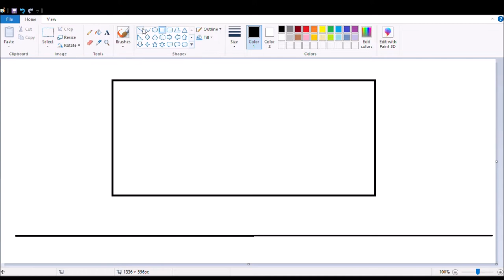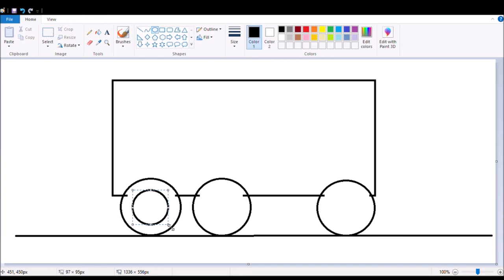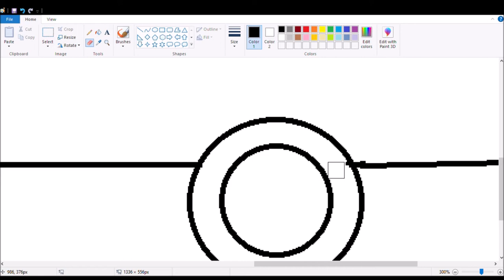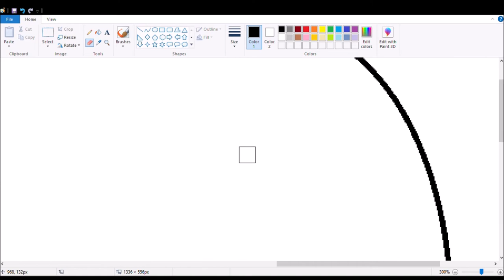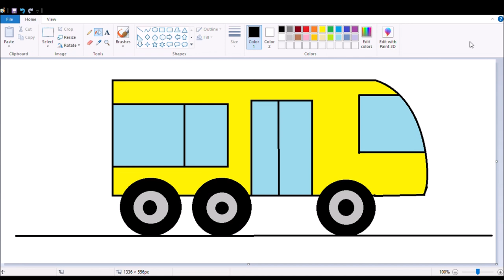How to draw a School Bus for kids, Painting for kids, ms paint drawing kids learning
This channel is made for kids fun, for kids enjoyment, kids can learn from computer
Learn MS Paint, Learn MS Power Point